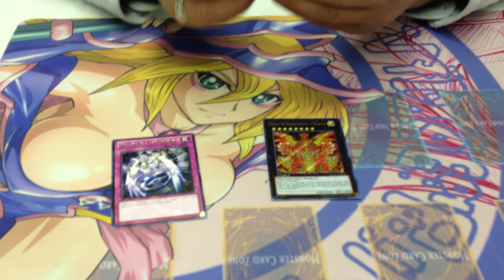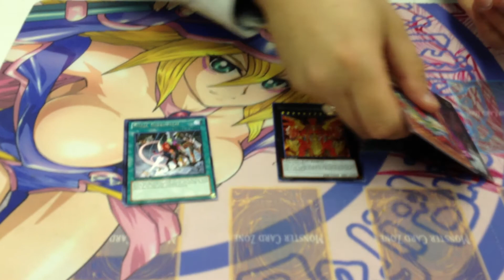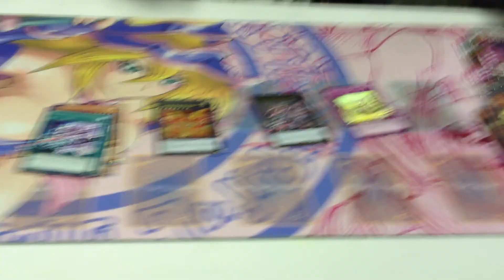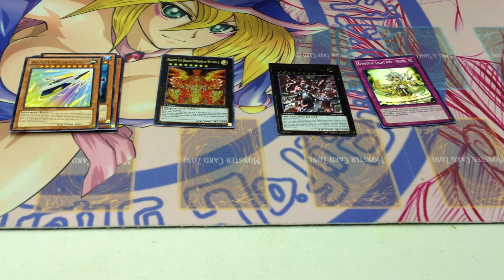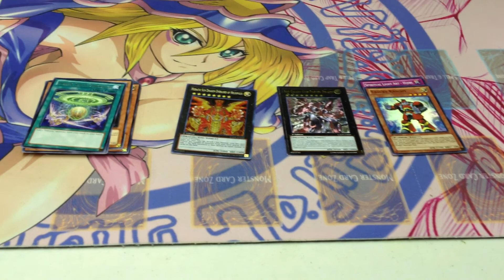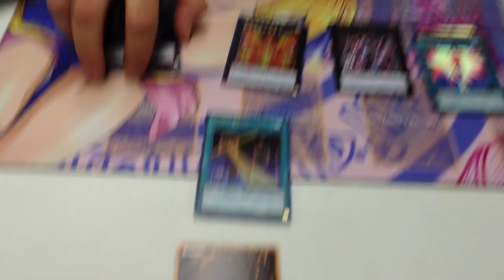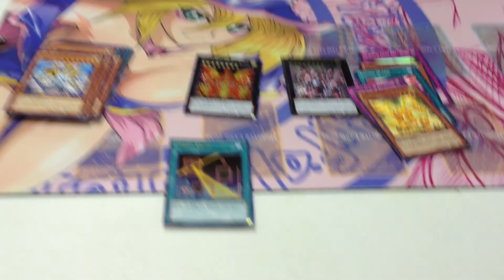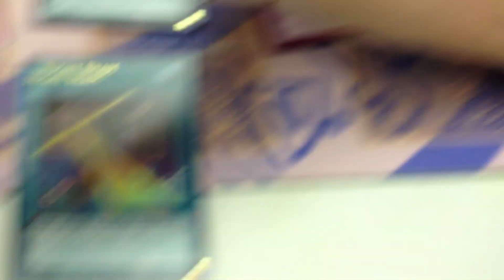GAOV Box Opening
Our First Box of GAOV!